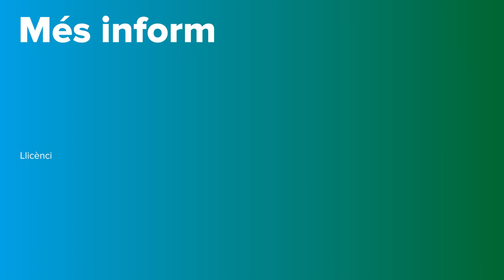Varius | PortalCLÍNIC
Les varius són venes que es dilaten i que adopten un color blavós o marronós que les fa visibles sota la pell i, de vegades, palpables. Afecta 7 de cada 10 persones, principalment, dones i gen gran. Tot i que el factor hereditari juga un paper important, l’estil de vida també determina la seva aparició. Per prevenir-les és fonamental fer exercici, evitar el sedentarisme i l’obesitat.